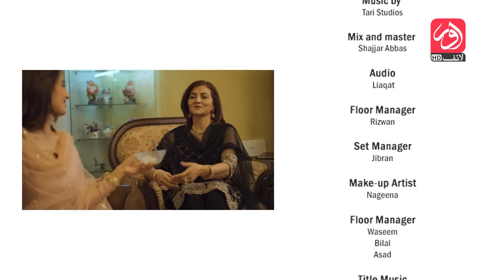Pyar Mubarak | Eid e Saeed | Eid Telefilm | aur Life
Pyar Mubarak | Eid e Saeed | Eid Special | Telefilm | aur Life

A LIGHT HUMOUR LOVE STORY OF AN ODD COUPLE WHO GOT MARRIED DUE TO THEIR FAMILIES
DECISION,NOT KNOWING EACH OTHER.BOY FELL IN LOVE AT FIRST SIGHT WHERE THE GIRL IS JUST
OKAY WITH THE DECISION AND IS READY TO GIVEUP HER GOALS AND EMBITIONS.
A HOLY ESSENSE OF RAMADAN AND THE BLESSINGS OF TRUE LOVE WILL LEAD THERE RELATION TO SUCCESS AND BOTH BEING PERFECT FOR EACH OTHER.THE MOON WILL NOT JUST BRING THE
CELEBRATION OF EID BUT THE CELEBRATION OF THE LOVE.
ON THE CONCEPT OF REAL LOVE GROWS AFTER MARRIAGE.